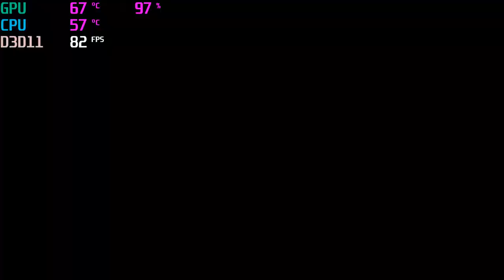Project Cars i3 8350k@4,2ghz,gtx 1060stock,8gb ram 2400@2666mhz